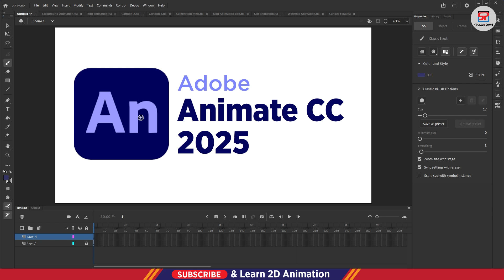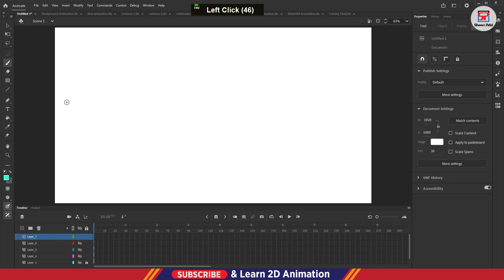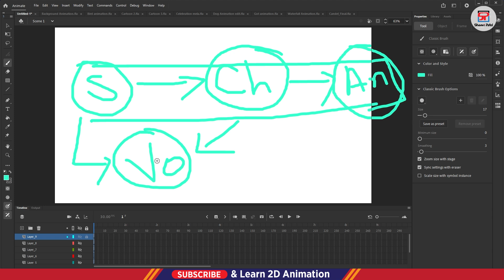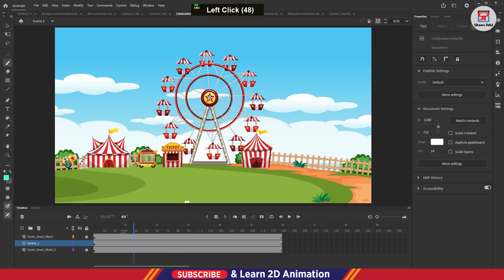Adobe Animate CC 2025 Advance Level | Learn 2D Animation Step by Step in Hindi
Welcome to the Advance Level Adobe Animate CC 2025 Tutorial in Hindi! 🚀
In this video, we’ll take you through step-by-step 2D animation techniques to help you create professional cartoon animations with ease. Whether you’re a beginner moving to the next level or an animator polishing your skills, this tutorial is designed just for you! 🌟

🔥 What you’ll learn in this tutorial:
✅ Advance tools & interface of Animate CC 2025
✅ Step-by-step guide to professional 2D animation
✅ Cartoon character design & animation workflow
✅ Time-saving tips & tricks for faster output
✅ Hindi explanation for better understanding

👉 Perfect for students, creators, and professionals who want to master Adobe Animate CC 2025 and create eye-catching 2D cartoon animations.

How to use Adobe Animate CC 2025 Hindi
Adobe Animate CC 2025 Workflow in Hindi
Adobe Animate CC 2025 Hindi Tutorial
Learn Adobe Animate CC 2025 in Hindi
2D Cartoon Animation in Adobe Animate 2025
Adobe Animate CC 2025 Hindi Full Tutorial
Adobe Animate CC 2025 Animation Course Hindi
Adobe Animate CC 2025 Cartoon Animation in Hindi
Adobe Animate CC 2025 Complete Animation Hindi
Adobe Animate CC 2025 How to Animate in Hindi
Adobe Animate CC 2025 Learn Animation in Hindi